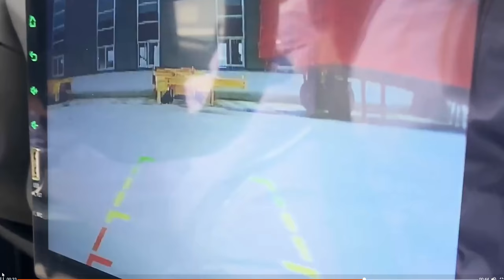Blaval M7 Solar Car - Proof That EVs Are Reaching Silly Cheap Prices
The Blaval M7 Solar Car is a ridiculously cheap Chinese EV which comes with a set of features which match major brand city car levels. For a price starting at $5000.

So we know that once you add shipping and tax and all the other stuff, this is not going to end up your wallet price, but think about how things could go once import volumes start to rise.

VERDICT

The Red Ferret channel delivers more weekly gadget reviews, Tech news, free software and giveaways per square inch than any other Mongolian squirrel in the world.